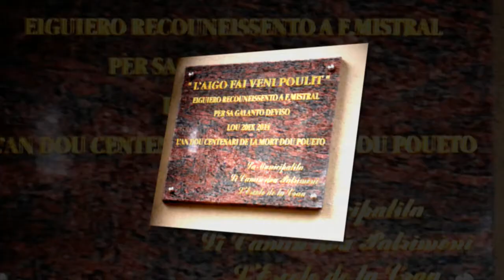L'Hommage de la Ville d'EYGUIERES � Frederic MISTRAL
commemoration